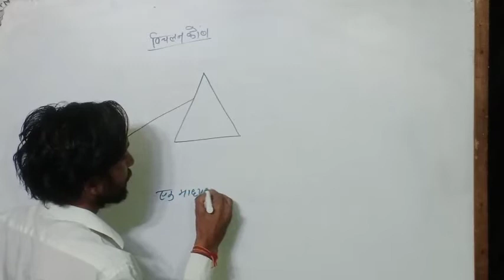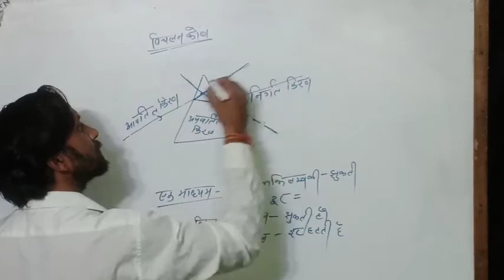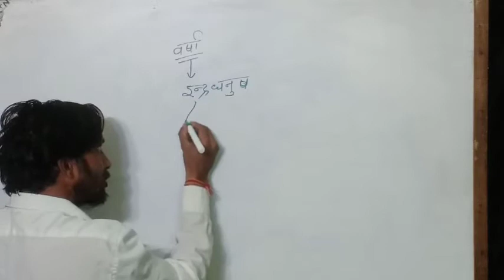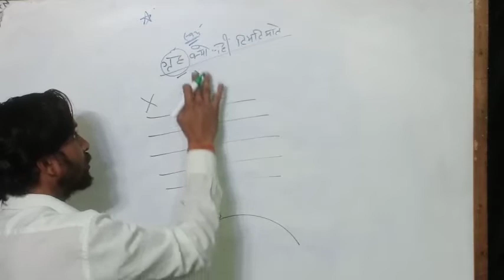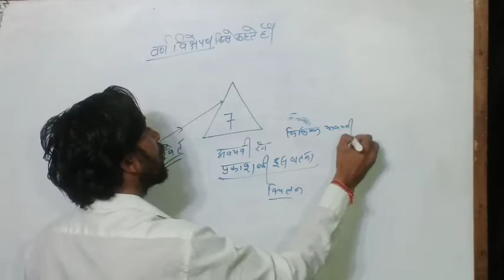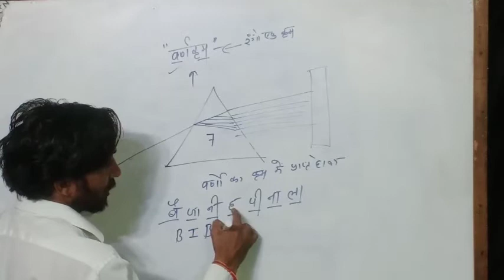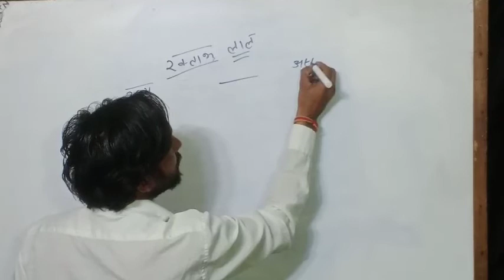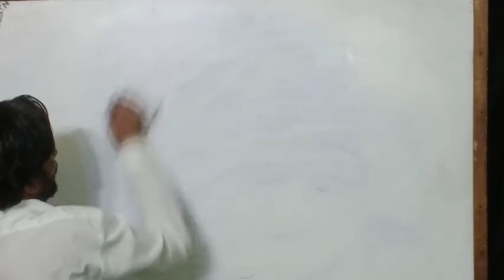इंद्रधनुष /प्रकाश का प्रकीर्णन /विचलन कोंण/सूर्य का रक्ताभ होना/वर्ण क्रम/ वर्ण विक्षेपण//बलराम सर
psc all competition